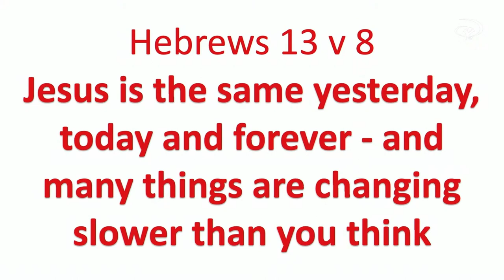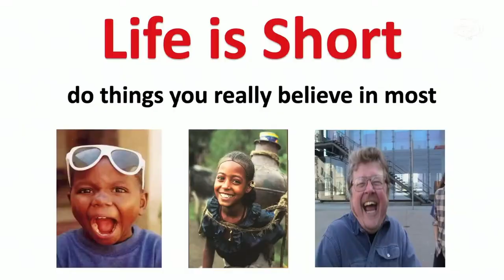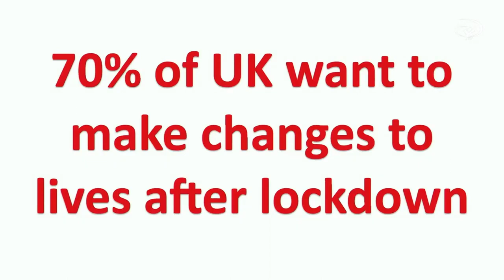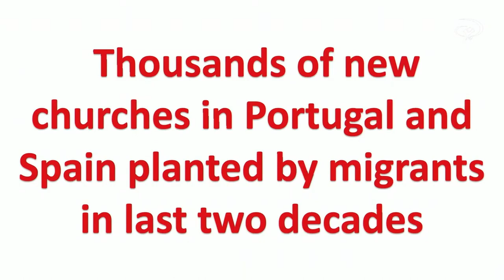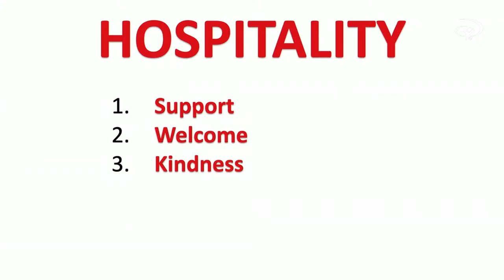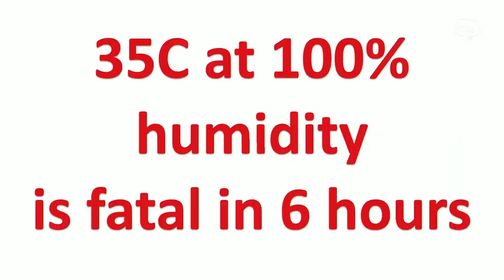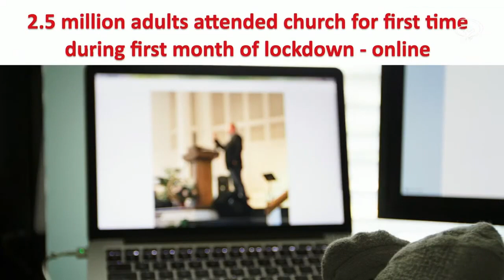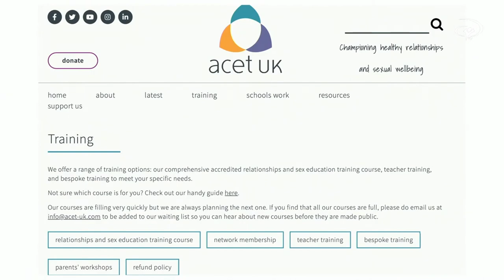ELG 2023 - The Future of YWAM - Patrick Dixon